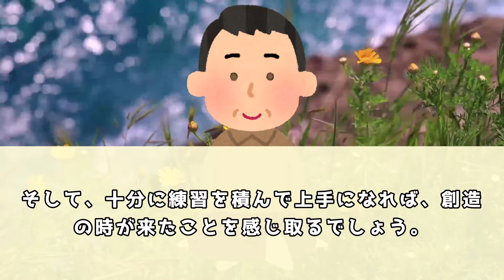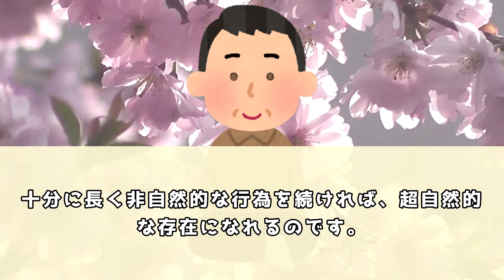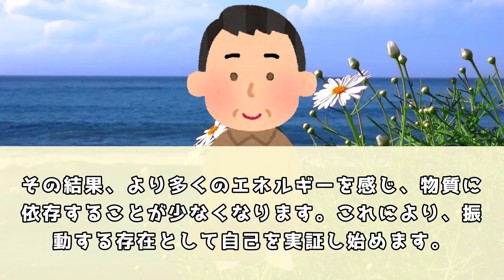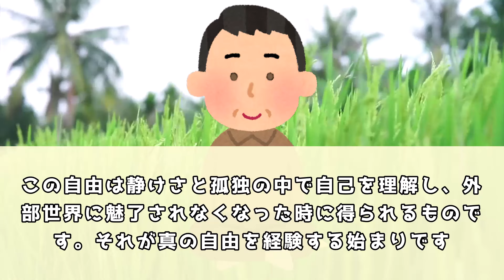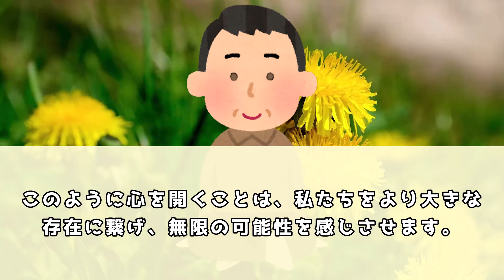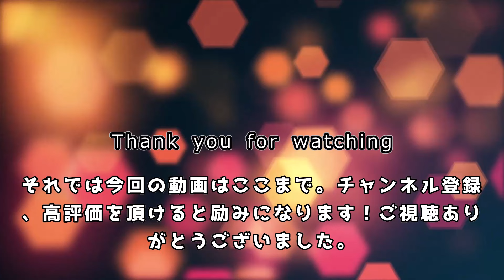【ジョー・ディスペンザ】無限の豊かさの周波数を見つける方法。瞑想【 潜在意識 】